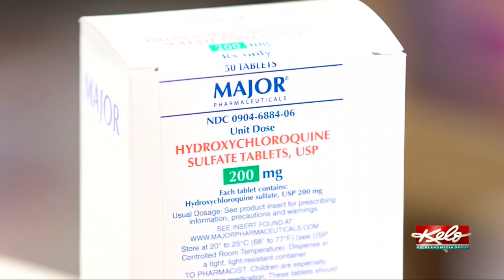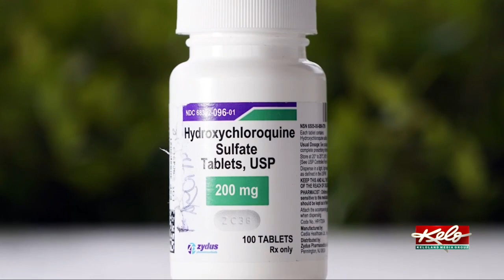Hydroxychloriquine clinical trial continues in South Dakota